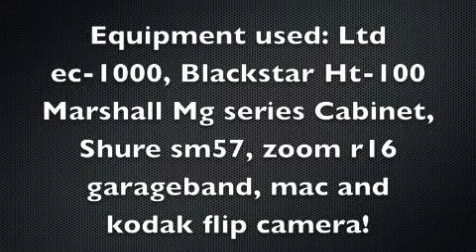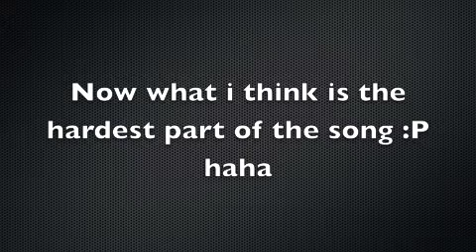Shogun Cover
ME Sam Wagner Covering Shogun by Trivium off of the album shogun, I LEARNED THIS SONG TODAY SO FORGIVE ME FOR THE MISTAKES . haha but let me know what you think , leave comments, subscribe and check out more of my videos :) Rock On My equipment: schecter damien elite 7 fr blackstar ht-100 shure sm57 kodak flip zoom r 16 garageband